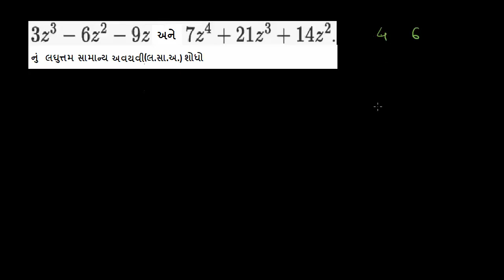Std-9 Ch-2.15 | બહુપદીઓનો લઘુત્તમ સામાન્ય અવયવી | Least common multiple of polynomial | NCERT ADARSH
પાઠ: ૨
ધોરણ: ૯
વિષય: ગણિત-બહુપદીઓનો લઘુત્તમ સામાન્ય અવયવી

 Chapter: 2
Standard: 9
Subject: Maths-Least common multiple of polynomials
 Board: NCERT | Gujarat Education Board | GSEB